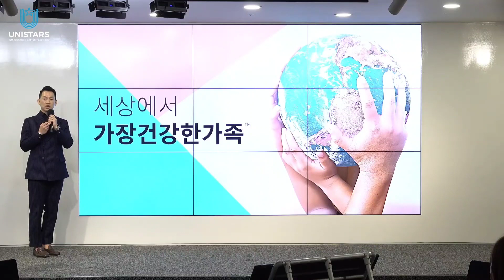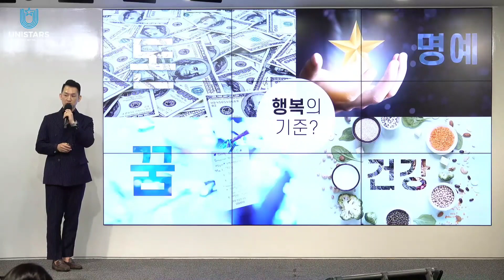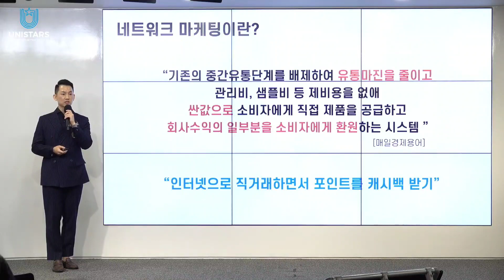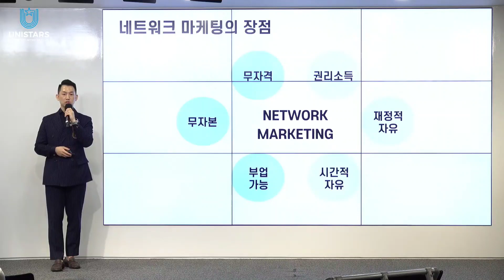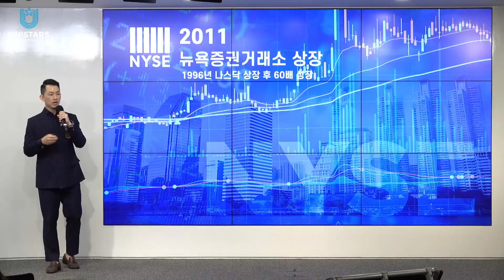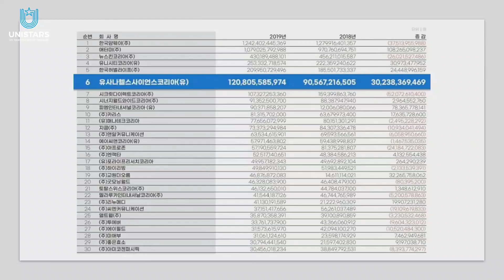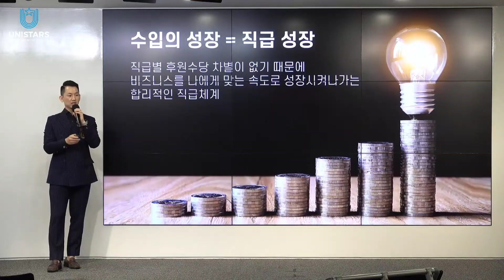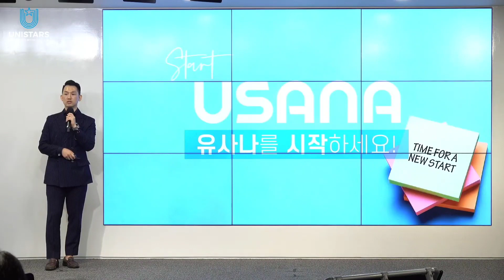유니스타즈그룹 7월18일 저녁 사업강의 서용원 강사님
🙆‍♀ 월요일저녁 불타오르는시간🔥 건강으로 만나서 경제적.시간적 자유~ 생각하는대로 삶을 살고계시는 찐하고 생생한 스토리를 강의해주실 루비 디렉터  서용원 강사님💕

이 모든 것을  하나의 기회로
잡으실 수 있도록

저녁시간을 활용하여 유사나를 알아보고 싶은 분들을 초대하셔서

매주 월요일 오후 7시 30분 ‼‼